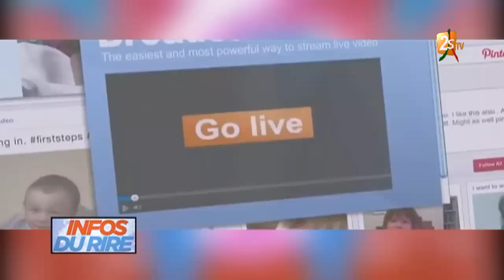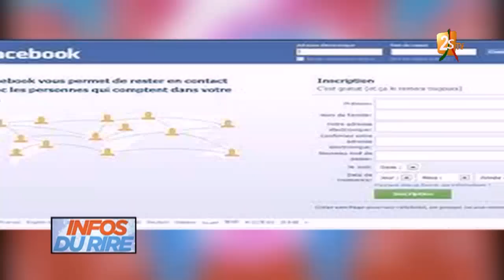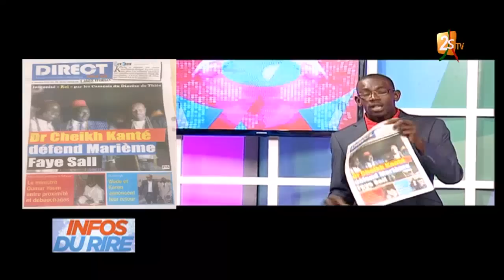INFO DU RIRE : bataille entre chef de quartier du 11 Février 2017